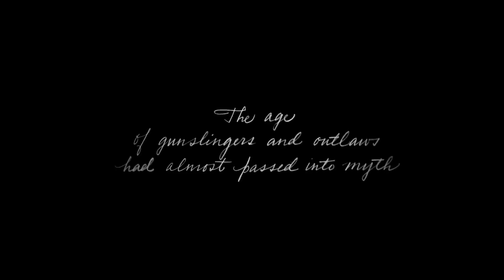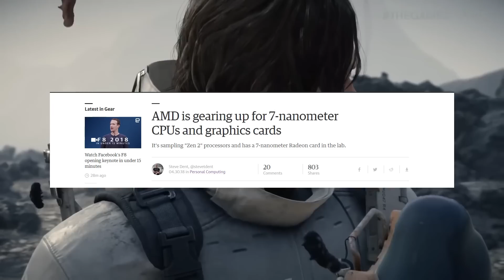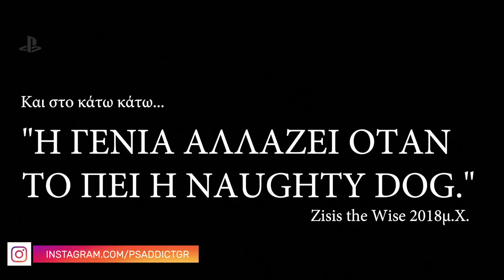Πόσο κοντά είμαστε στο PS5; | GameTalk ep.10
Στο σημερινό βίντεο λέω την άποψη μου για το πόσο κοντά είμαστε σε ένα PS5, ποιες οι τωρινές συνθήκες στη Sony και πότε θα ήταν η καλύτερη περίοδος για το επόμενο PlayStation.

Στο PSN - zisis_GR
Για επικοινωνία μέσω email στείλτε στο: